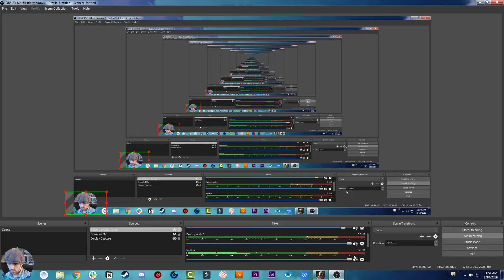Wartile: And So It Begins.. .. .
Wartile is a game about miniature models having grand adventures on beautiful wargaming tables. It's really rather special!